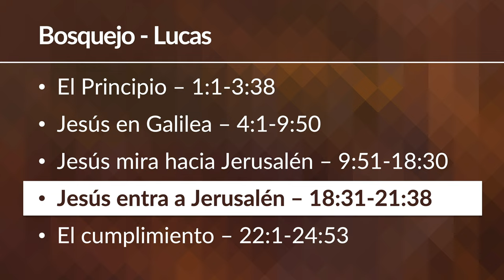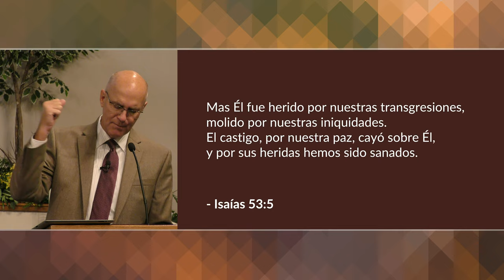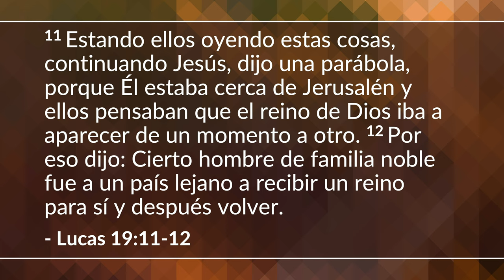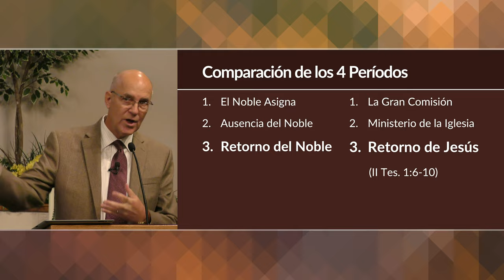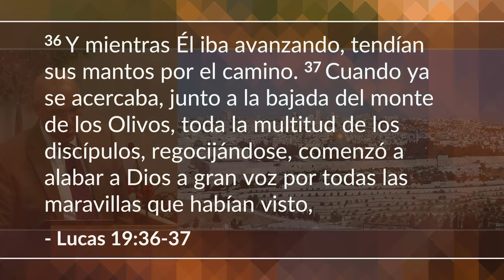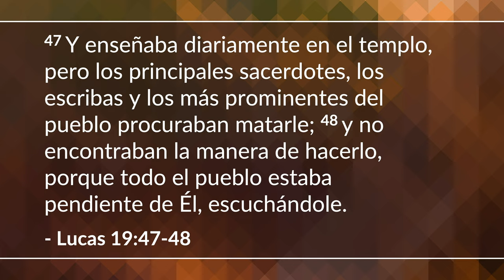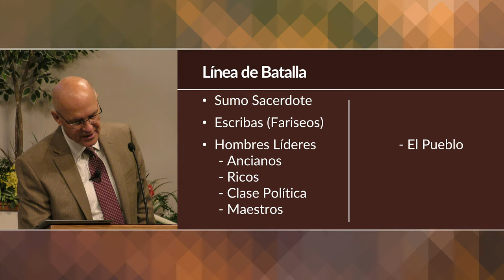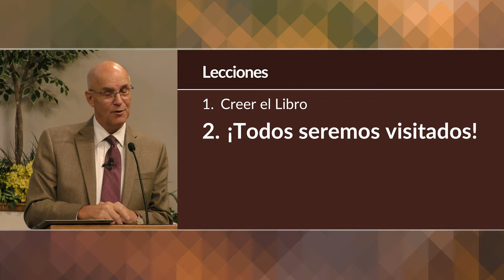Jesus entra a Jerusalen: Parte 1 (Lucas 18:31-19:48) | Mike Mazzalongo | BibleTalk.tv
Lucas describe tres eventos clave durante el tiempo de Jesús en la ciudad de Jerusalén: la profecía sobre su muerte y resurrección; curación de un ciego; Su entrada triunfal a la ciudad montando un burro.